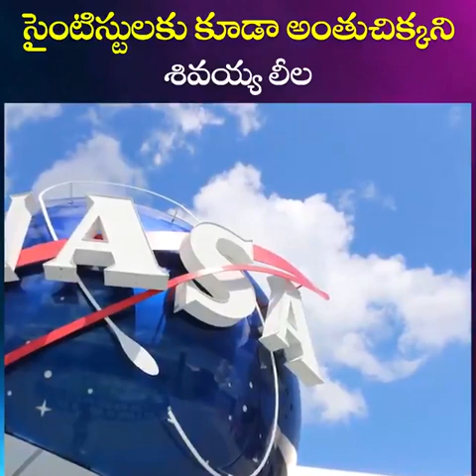సైంటిస్ట్లకు కూడా అంతు చికన్ని యూపి లో ని శివాలయం!